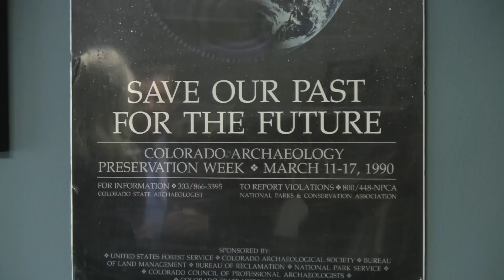Protecting Moon Artifacts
10.26.11 (LAS CRUCES) -- As we draw closer to commercial space flight, more and more discussion centers around how to protect and preserve lunar landing sites.

Robert Kelso is on a different type of mission for NASA.

"We're interested in them visiting these lunar historic sites, but we also want to ensure that we protect them from damage," he said.

Kelso is sharing his recommendations for preserving the Apollo sites on the moon.

"The whole trick here is a risk versus risk, this is the risk of going to these sites versus the gain that we can see by surveying after 40 years. Nobody really knows what's there and what it looks like after 40 years," he said.

His published guidelines calls for safeguarding the historic and scientific values of more than three dozen sites on the moon.

"This is unprecendent, this discussion has really never come up before because we haven't had any groups wanting to visit NASA hardware on another planet, like the moon before and associated with that there's an interesting discussion on how we preserve historically like the Apollo sites that has so culturally changing in the cold war four years ago for this nation but also how do we get there and assess what's there," he said.

The guidelines came about after the company, Google Lunar X proposed a $20 million prize to any private team that lands a robotic rover on the moon's surface and an additional $4 million for landing near one of the landing sites and snapping pictures of the artifacts there.

"These things have been sitting there undisturbed but weathering for 40 years and so we can learn about long duration space flight and materials sitting on other planetary systems by going back and visiting them and so it goes back to this discussion for the students of the risk of going and seeing archliocal sites versus the very risk of damaging these sites by the very act of going and looking at what we want to see," he said.